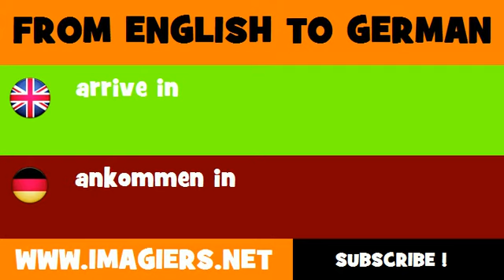FROM ENGLISH TO GERMAN = arrive in